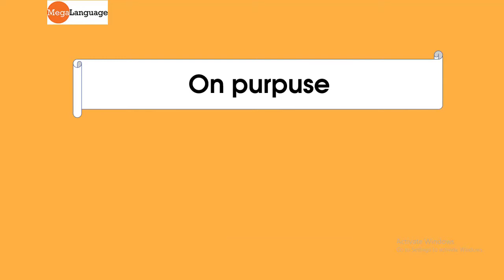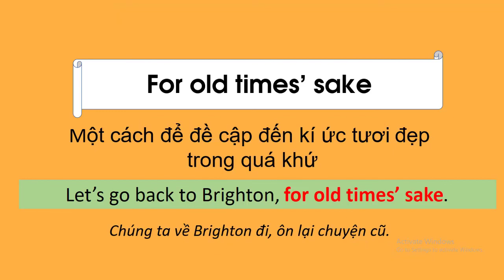[Luyện nói Tiếng Anh tự nhiên] - Tiếng anh qua phim cùng MegaLanguage P17 - Friends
Megalanguage - Megastudy Đào tạo xin chào các bạn !

Các bạn nên  nghe đi nghe lại nhiều lần và bắt chước mẫu câu rồi ghi âm giọng nói của mình lại. Các mẫu câu này giúp cho Tiếng Anh của bạn nghe tự nhiên hơn.

Facebook ( English for Studying abroad)

Địa chỉ: tầng 9, số 27 Tô Vĩnh Diện - tòa nhà Phan Anh, Thanh Xuân,  HN

Facebook ( Study Abroad Consulting - Training Visa Service)
Youtube ( Youtube DU HỌC MEGASTUDY)